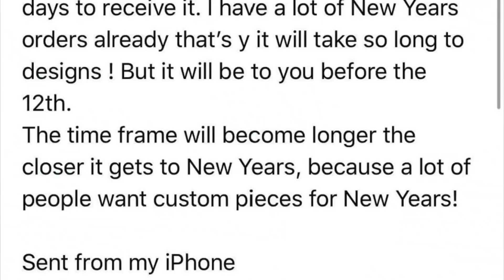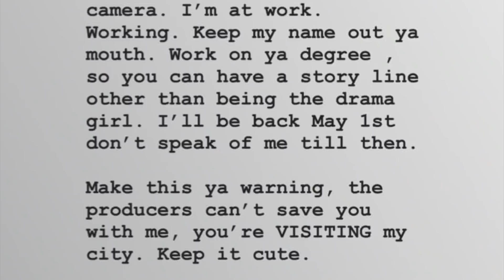The Come Up Atlanta Season 2 | Super Trailer | Coming this August!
Follow Below !

The Come Up Atlanta Returns with Old and New Faces !
Follow the Cast As they each go threw major ups and downs this season.

New Cast Members Tae, Chris, Mulan, Blain & Darion will be giving a fresh look into Atlanta as they grind, shine and shade !!
Returning Cast Quay, Taay Anthony, Rocc and Darion will stand their ground and Mingle with the Newbies.

The Come Up ATl Season 2 Premieres this August